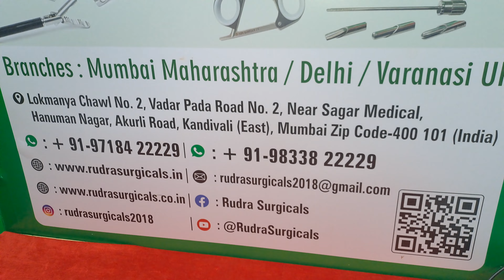All type suture passers (port closure)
RUDRA SURGICALS

We are a Manufacturer, Supplier & Exporter. We are Manufacturing Laparoscopy, Genecology, Urology, General Instruments, and Equipment.